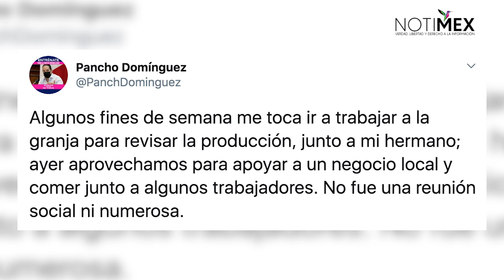Difunden imagen del gobernador de Querétaro en reunión en plena pandemia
El gobernador de Querétaro, Francisco Domínguez Servién, desató críticas en su contra tras difundirse un par de fotografías de una reunión que sostuvo con varias personas durante la pandemia por COVID-19 en México.